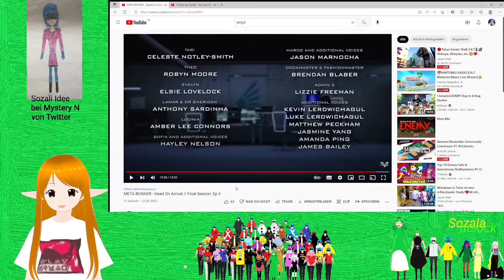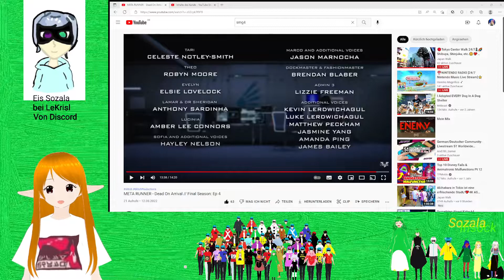Smg4 Glitch Reaction META RUNNER - Dead On Arrival // Final Season: Ep 4 (Deutsch)(Gervtuber)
Viel Spaß.